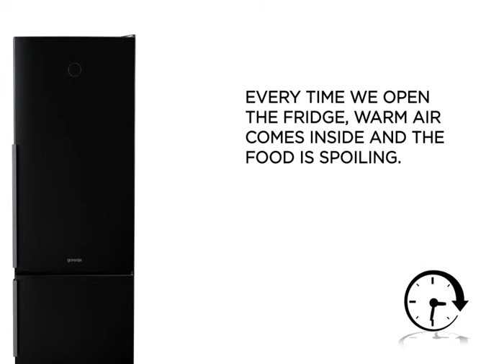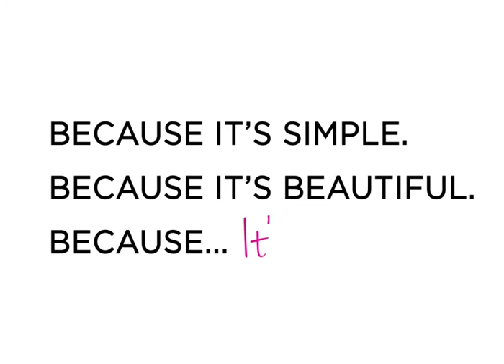Gorenje Simplicity II kolekcija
Izberite aparate, ki se prilagodijo vam, ne vi njim. Simplicity je nova kolekcija aparatov iz Gorenja, ki z logičnimi izbirami, adaptivno tehnologijo, dobrim, poenotenim dizajnom ter odlično ponudbo spoštuje vaš življenjski stil. Izberite črno ali belo. Po svoje!